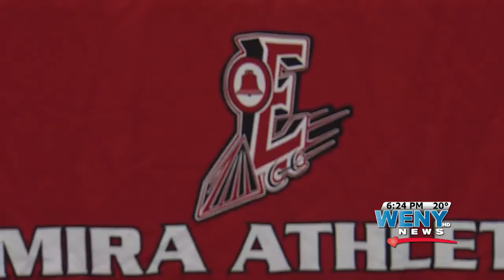Elmira Soccer Player Megan Nichols Signs to SUNY Fredonia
Sports1-19-16